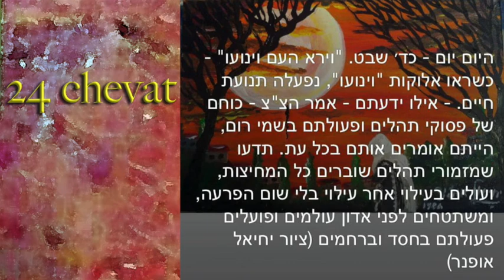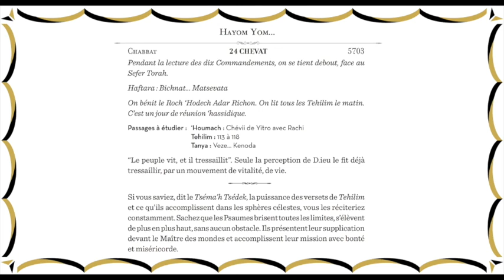La puissance des psaumes !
Hayom yom 24 chvat
Pendant la lecture des dix Commandements, on se tient debout, face au
 Sefer Torah.
Haftara : Bichnat... Matsevata
On bénit le Roch ‘Hodech Adar Richon. On lit tous les Tehilim le matin.
 C’est un jour de réunion ‘hassidique.
Passages à étudier : ‘Houmach : Chévii de Yitro avec Rachi
Tanya : Veze... Kenoda

“Le peuple vit, et il tressaillit”. Seule la perception de D.ieu le fit déjà
tressaillir, par un mouvement de vitalité, de vie.

Si vous saviez, dit le Tséma’h Tsédek, la puissance des versets de Tehilim
 et ce qu’ils accomplissent dans les sphères célestes, vous les réciteriez
constamment. Sachez que les Psaumes brisent toutes les limites, s’élèvent
 de plus en plus haut, sans aucun obstacle. Ils présentent leur supplication
 devant le Maître des mondes et accomplissent leur mission avec bonté et miséricorde.